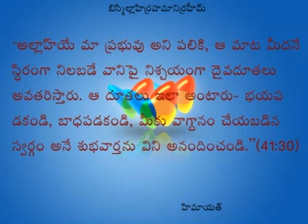Telugu Quran Sandesam by himayath, rjy 7.4.14